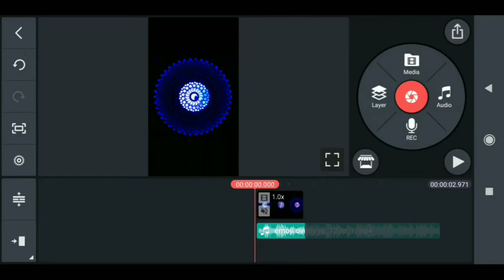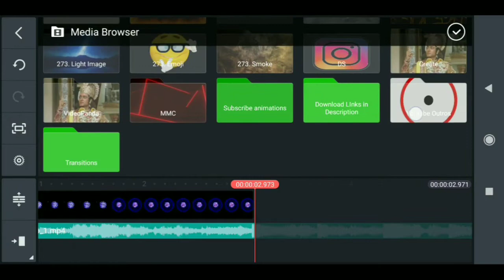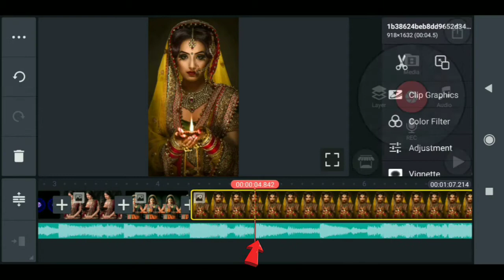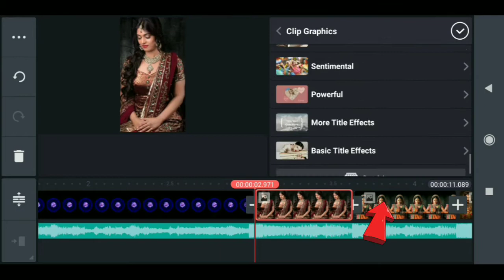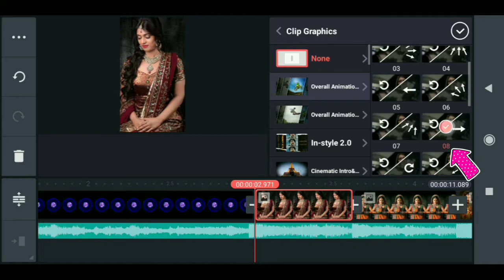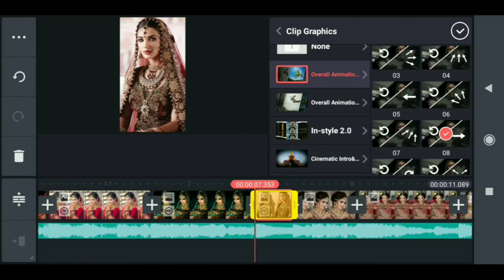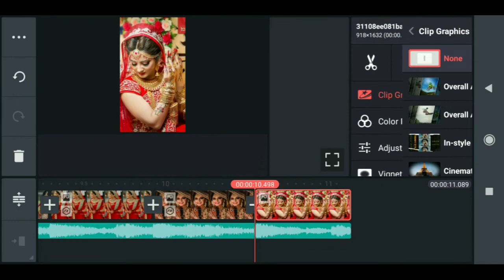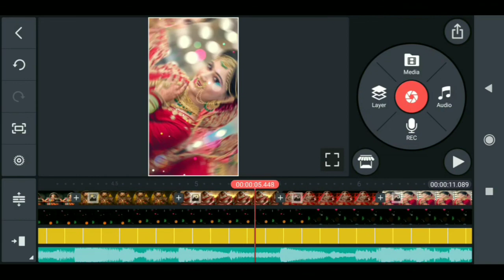Aapke Pyar me | New Trending Video Status Editing | Dekhe Sikhe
👉 Queries Solved 👈

1. kinemaster status video editing tutorial,

Education
Edu
Dekhesikhe
Dekhe sikhe